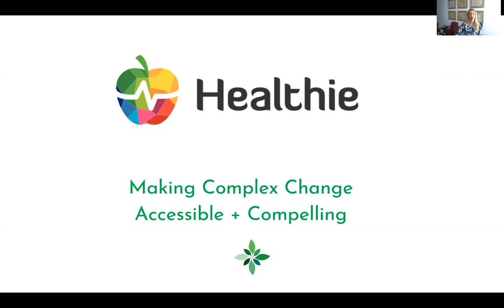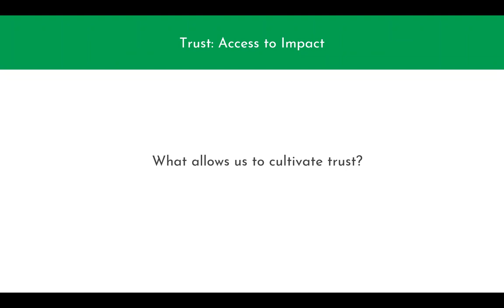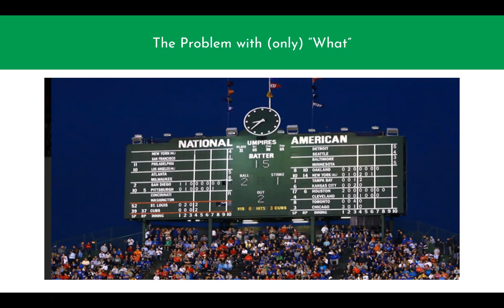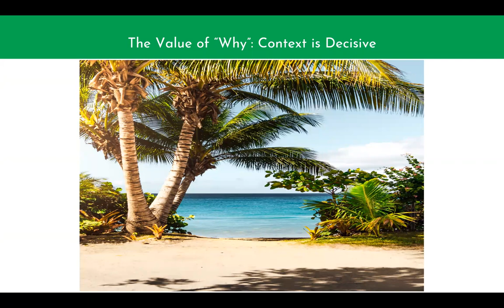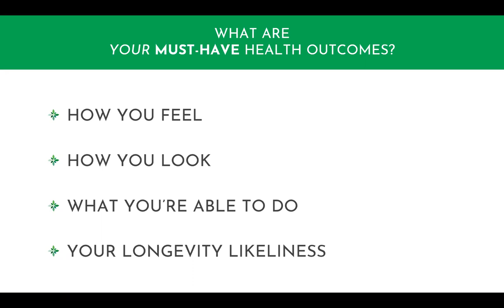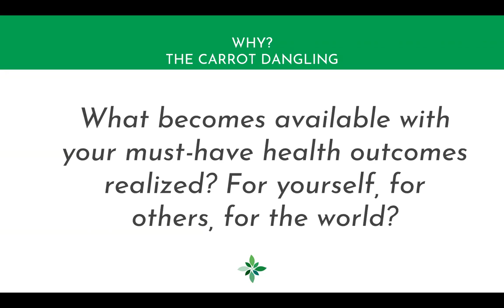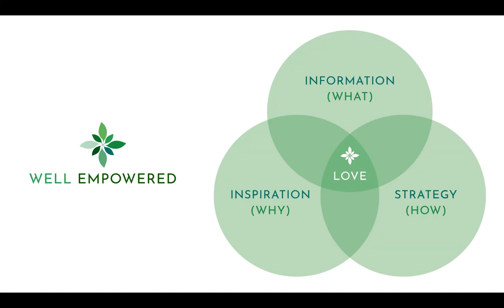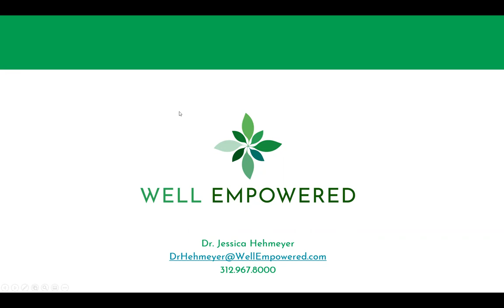Achieving Sustained Health Outcomes & Transformations | Healthie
Do you want to hone your skills, to help patients achieve transformative and sustained health outcomes? In this webinar with Dr. Jessica Hehmeyer, you'll learn how to make complex nutrition changes and life transitions accessible and compelling by turning information into action.

You will learn how to:
- Create transformative & sustained health outcomes for patients
- Be known as a practitioner who produces unprecedented outcomes
- Cultivate a fulfilling, profitable career
- Contribute to transforming the paradigm of healthcare in a substantial and meaningful way